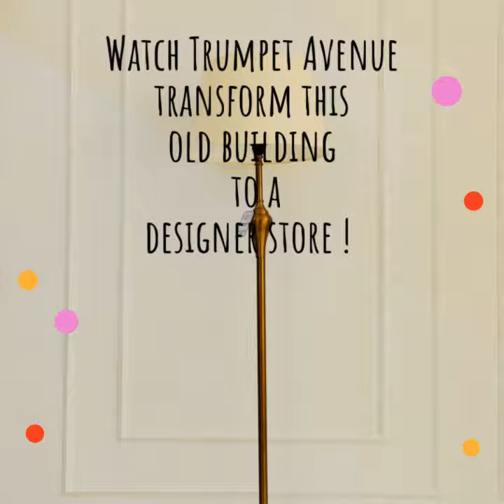Trumpet Avenue Home Decor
We took an old store and it made it fancy. Take a sneak peek at our work !